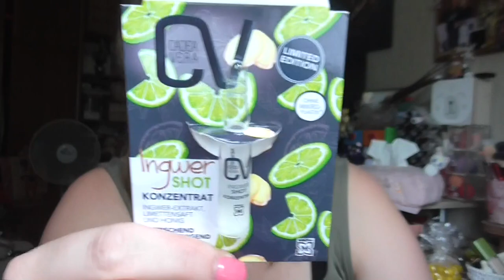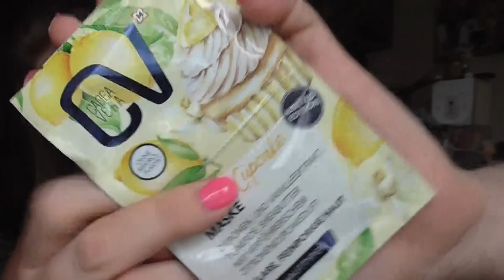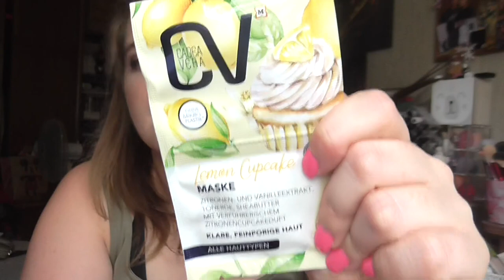Top 10 Favoriten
shayflening

shayflening

Lippen:  Astor Lipliner I Mac Mehr
Gesicht: Clarins Base Comblante / Shisedo Sports BB Medium / Make up Factory Duo Contouting Cream 16 / Misslyn Terracotta Powder 22 (Le) / Essence get picture ready! 10 selfie finish
Mascara: To Faced Better than Sex
Augen: Mac Paint Pot Painterly / Catrice Liquid Shadow Waterproof 020 Balanced Soul / L.O.V Perfectitude Loose Powder / Mac Dazzleshadsow Every Day is Sunshine / Tom Ford Palette 03 Body Heat Lancome Kajal Black  / NYX Epic Ink Liner Black / Make up Factory Smoky Liner 10 / Make Up Factory Eyebrow Lifting Stick
Kleid: Primark
Ohrringe: -
Kette: -
Nagellack: Catrice Neon 04 Flashing Pink